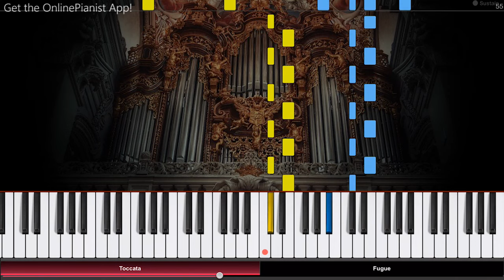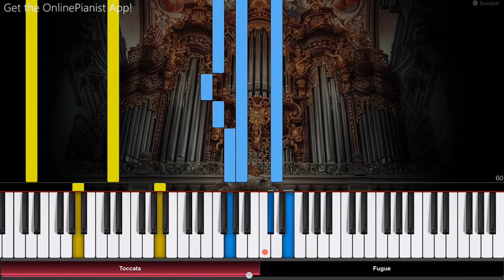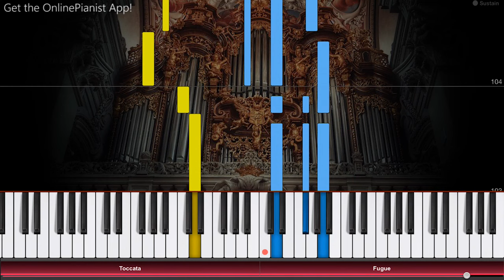Bach - Toccata and Fugue in D Minor - ORGAN Tutorial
Here’s how to play the “Toccata and Fugue in D minor" (BWV 656) by Johann Sebastian Bach on piano!

Listen to our “Toccata and Fugue in D minor” piano arrangement and learn how to play it yourself with our piano lessons.
Check out the full piano tutorial for Bach’s “Toccata and Fugue”

The "Toccata and Fugue in D minor" (BWV 656) by Johann Sebastian Bach is one of the most famous works of its time. It is especially known as an organ piece, but is also frequently performed on piano. The opening motive of the piece became part of popular culture, with countless references in films and other media.

In the OnlinePianist app, you can find piano tutorials for many other famous classical pieces, from Vivaldi’s Four Seasons to Brahm’s Waltz and Lullaby, from Strauss’ Radetzky March to Mendelssohn’s Wedding March, from Chopin to Mozart, Grieg, Schubert, Beethoven and many more!